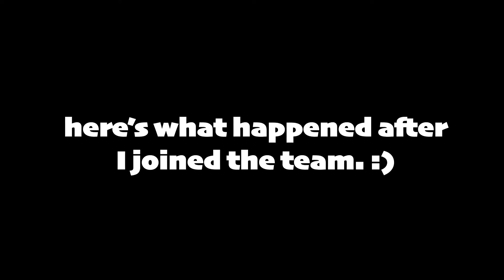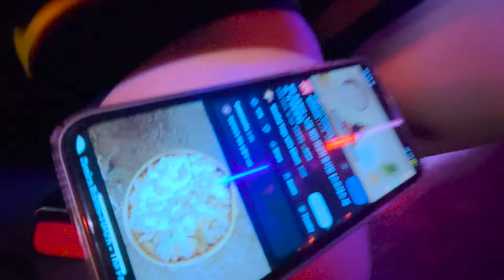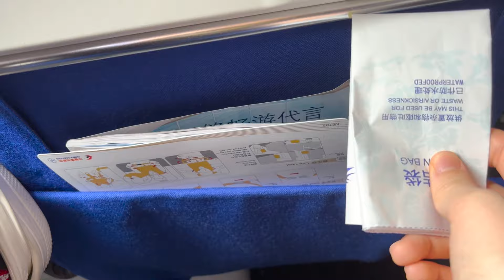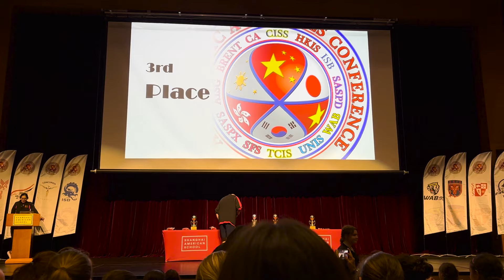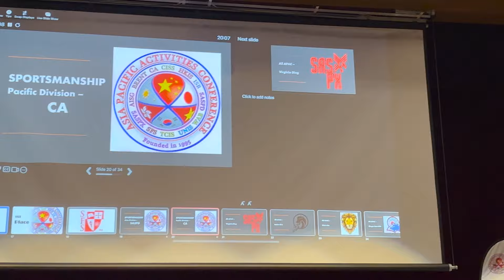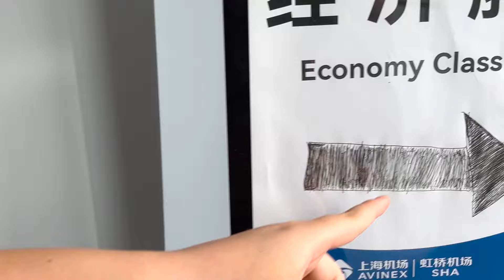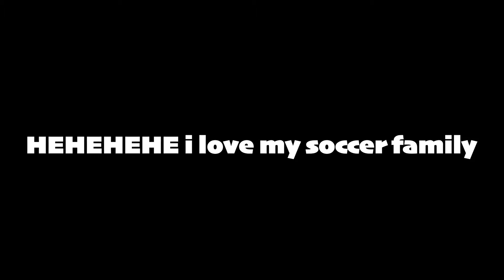SUPER APAC Girls Soccer 2024 @SASPX | TCIS Vlog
wow. thats the longest I've ever edited - and I'm not even caught up with my captions ㅠㅠ

basically !! I didn't join soccer this year because of the toil + busy schedule I was suffering around the start of the season, but the team was missing 2 people for APAC so I was able to go :)

I played 4 games before flying to SHANGHAI, CHINA with the team🤩🤩 (it was a little crazy considering I had one day of practice and had play time the very next day💀 and had to be a starter for APAC😭😭omy😭😭)

but I don’t have anything else to say besides that it was seriously a once-in-a-lifetime experience😀
I don't think I’ve ever felt so exhausted and I didn't even play full-time like the other girls💀💀 there were so many injuries and tough moments but in the end WE BECAME A FAMILY😍🤣

and even though it lowkey gave me soccer ptsd, looking back I (mostly) only remember the fun, funny moments😁😁 hopefully I’ve captured most of those moments in this video (omy it was at least 3 hours edited to 30 minutesㅠㅠ)

AGH. it was so much fun. I miss it. see you in whatever APAC I go to next !

THANK YOU FOR WATCHINGGGGG📸⚽️🤩

sc: 273

0:00 - montage + before apac
6:02 - APAC